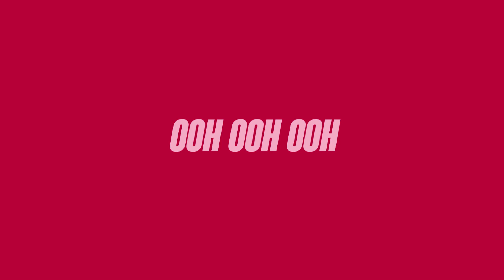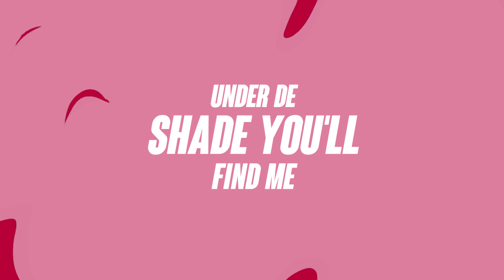Onirose - Hot Sauce [Official Lyric Video]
The official lyric video for Onirose's “Hot Sauce" - Out Now!

Music production by Touch The Road Records
@Touch The Road Records